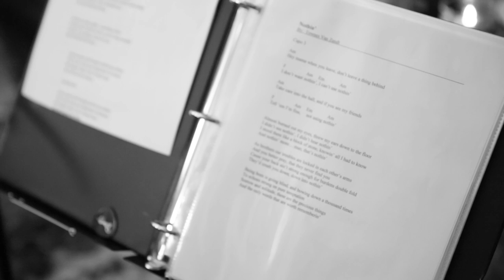Music Circle Sessions Brad Templeton "nothing" Townes Van Zandt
Music Circle sessions at our house :)